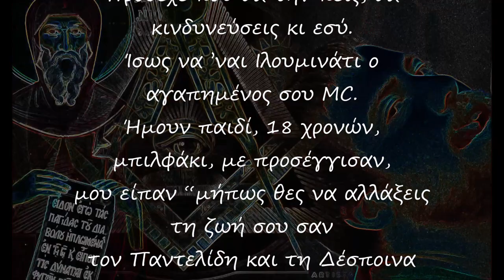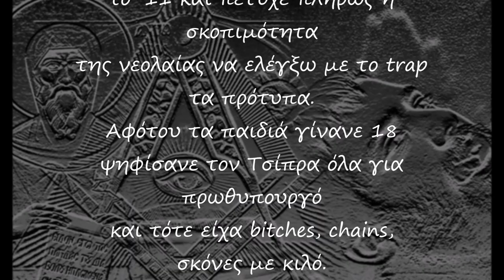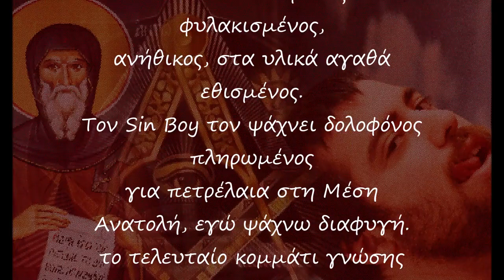Βδέλυγμα - Το τελευταίο μου κομμάτι (Όλη η αλήθεια για τους Ιλουμινάτι) [Lyric Video]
Credits:
Στίχοι, Ερμηνεία: Βδέλυγμα
Μουσική παραγωγή, Προγραμματισμός: Βδέλυγμα
Μίξη, Master: Βδέλυγμα
Φωτογραφία: Ντουμ
Βίντεο, Artwork: onesecbeforetheend

Οι δικές μου σκέψεις:

Αντώνη, μάς λείπεις ρε. Αν και δε χάνεις πολλά, εδώ δέρνουνε και δένουνε φίλους μας ενώ παιδιά πεθαίνουν μετά από ξύλο σε κρατητήρια. Σου χρωστάω, πάντως, να ανεβάσω αυτό το κομμάτι χωρίς να σε ρωτήσω, από όταν ανέβασες το 9ο Φετίχ χωρίς να με ρωτήσεις και μου τάραξες τις ωραίες μου διακοπές στην Κέρκυρα το ‘13. Ορίστε, τώρα ανεβάζω “Το Τελευταίο Μου Κομμάτι (Όλη Η Αλήθεια Για τους Ιλλουμινάτι). Στα έχω και μού τα έχω φυλαγμένα όμως από το ‘11. Επειδή μου την έφερες σε πολλαπλά επίπεδα. Θυμάσαι όταν κάναμε συζητήσεις τότε στο σπίτι σου και από τζάμπα sms για την καλύτερη μέθοδο αυτοκτονίας; Που λέγαμε ότι όσοι λένε ότι θα αυτοκτονήσουν δεν το κάνουν ποτέ, αλλά και ότι όλοι το ξέρουν πια αυτό και πως ο καλύτερος τρόπος για να κοροϊδέψεις τους πάντες είναι να το λες συνέχεια για να μη σε πιστέψει κανένας; Και ναι, λοιπόν, το πέτυχες. Έκανες τη μεταφορά και το αστείο, κυριολεξία και σοβαρότητα. Μας το έλεγες σε δύο από κάθε τρία σου κομμάτια. Με αποκορύφωμα αυτό, το τελευταίο σου κομμάτι, που μου έστειλες στις 29 Φεβρουαρίου, ακριβώς μια εβδομάδα μετά τα γενέθλιά σου, που είχες το θράσος να το ονομάσεις Το Τελευταίο Μου Κομμάτι, ενώ θυμόσουν πολύ καλά πόσο γελούσαμε με το Τελευταίο Γράμμα Ενός Αυτόχειρα των FF.C. Και ενώ μάς έπεισες όλους πως είσαι πλέον αθάνατος, πιο πάνω από τον Thanos, πιο πάνω κι από τον Θεό. Το άκουσα κατευθείαν και σε ρώτησα αν είχες διαβάσει το Illuminatus! Trilogy των Robert Anton Wilson & Robert Shea. Δε μου απάντησες ποτέ, κουφαλίτσα, γιατί ήξερες πού θα το πήγαινα. Ή απλώς βαριόσουν. Αλλά και να ήθελα, δε θα μπορούσα να το πάω εκεί που το πήγες εσύ. Γιατί τώρα θα μείνουμε για πάντα με την απορία, εάν πρέπει να πάρουμε στα σοβαρά όλο το κομμάτι για τους Ιλλουμινάτι, τον Παντελίδη και τον Sin Boy, όσο σοβαρά *έπρεπε* να πάρουμε το “βοήθεια” που φωνάζεις στο τέλος. Το δημοσιεύω σήμερα, τέσσερις μήνες αφότου ο Sonder μού μετέφερε τα νέα. Το τέσσερα, λένε, στα Ιαπωνικά προφέρεται όπως ο Θάνατος. Οπότε αυτό είναι για σένα και για την αθανασία σου και για το μάθημα να παίρνουμε τη σοβαρότητα λίγο περισσότερο στην πλάκα και την πλάκα λίγο περισσότερο στα σοβαρά, από δω και πέρα. Ίσως ο κόσμος να γίνει λίγο καλύτερος έτσι. Αν και ξέρουμε και οι δύο ότι η ελπίδα είναι χαμένη εδώ και πολλές δεκαετίες. - onesecbeforetheend

Στίχοι:

Αυτό που ακούς είναι το τελευταίο μου κομμάτι
γιατί οι Ιλουμινάτι μ’ έχουν βάλει στο μάτι.
Ήμουν χρόνια εκεί μέσα, ήμουν ένας απ’ αυτούς.
Ξέφυγα, τη στερνή μου ιστορία ακούς.
Πρόσεχε πού θα την πεις, θα κινδυνεύσεις κι εσύ.
Ίσως να ’ναι Ιλουμινάτι ο αγαπημένος σου MC.
Ήμουν παιδί, 18 χρονών, μπιλφάκι, με προσέγγισαν,
μου είπαν “μήπως θες να αλλάξεις τη ζωή σου σαν
τον Παντελίδη και τη Δέσποινα Βανδή;
Κάθε πρόβλημά σου μέσω της οργάνωσής μας θα λυθεί”.
Είπα “let’s collab bro”, μπήκα σ’ υπόγειο ναό,
φορώντας μια κουκούλα, με γνωστό πολιτικό,
“είναι η στοά εδώ”, μου ‘δωσε το μυστικό
βιβλίο και δυο bitcoins για να χειραγωγηθώ,
σε κόκκινο χαλί κάτω απ’ τη Βουλή
περπάτησα να δω πώς γίνεται η τελετή,
είδα έναν τύπο με πορτοκαλί μαλλί,
έτρωγε κεφάλι απ’ αρνί ώστε να μυηθεί,
ορκίστηκε με προσευχή που έγραψε η λέσχη Μπίλντερμπεργκ,
ο Μακιαβέλλι, ο Χίος και ο Χάιζενμπεργκ.
“Δεν είσαι ο Αγκουστίν πια, είσ’ ο Sin Boy”, είπε ο Eminem
και όλα τα κεριά σβήσαν ξαφνικά. Damn!
Έπαθα μεγάλο σοκ, μα ήμουν ανώριμος κι ευάλωτος
σα να’χα Windows Millennium κι έδιναν Macintosh,
κι αφότου έκανα τα ίδια εγώ δυστυχώς
ήμουν το Βδέλυγμα, όχι ο Τρελαντώνης ο καλός,
φίλοι μου Εβραίοι φτιάξαν την Capital, λος,
το ‘11 και πέτυχε πλήρως η σκοπιμότητα
της νεολαίας να ελέγξω με το trap τα πρότυπα.
Αφότου τα παιδιά γίνανε 18
ψηφίσανε τον Τσίπρα όλα για πρωθυπουργό
και τότε είχα bitches, chains, σκόνες με κιλό.
Η εξουσία μ’ έκανε ακόμα πιο παρανοϊκό,
αν γίνεται αυτό. Κι εκείνη την περίοδο
ήταν που βάλαν ένα γαμημένο Ιλουμινάτι αρχίδι
να κόψει τα φρένα του Παντελή Παντελίδη.
Προσπάθησα να πείσω τους δικούς μου να μη γίνει
μα είπαν “η Αμερική το διέταξε ήδη”.
Και τότε ένιωσα μένος και φυλακισμένος,
ανήθικος, στα υλικά αγαθά εθισμένος.
Τον Sin Boy τον ψάχνει δολοφόνος πληρωμένος
για πετρέλαια στη Μέση Ανατολή, εγώ ψάχνω διαφυγή.
το τελευταίο κομμάτι γνώσης πηγή,
το γράφω σε σπηλιά, διαδώστε το πριν να ‘ν’ αργά…
Μην μπείτε στους Ιλουμινάτι, παιδιά…

Κι επίσης, βοήθεια...